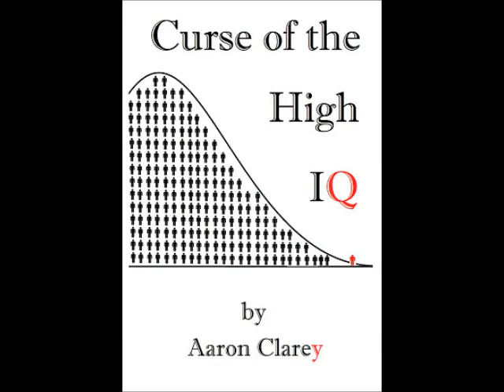Are Leftists Sentient or Intelligent?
Linking solar eclipses and horse mascots to racism evidences leftists are increasingly programmed, automotonic and brainwashed than they are sentient human beings.  Are they any longer capable of independent thought, reason, or intellectual honesty?  Or has their religion of leftism impaired their ability to be human?